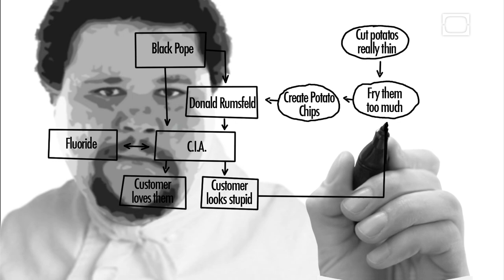George Crum and The Amazing Potato Chip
Frustrated by a picky customer, cook George Crum cut his formerly thick fries into paper-thin potato slices. Find out how George's revenge scheme went awry -- and led to the Stuff of Genius -- in this episode.